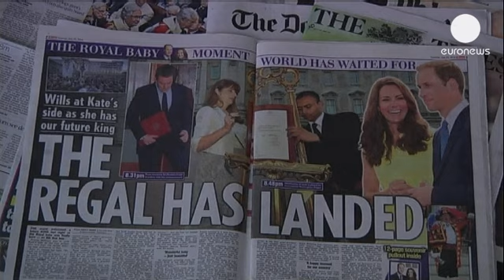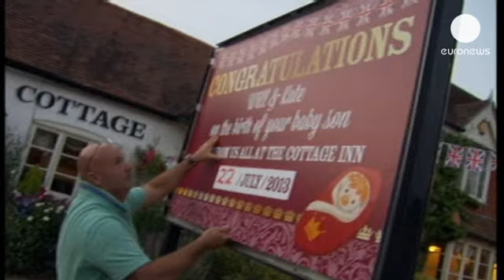Il nuovo erede di casa Windsor riempie di orgoglio i sudditi britannici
Con l'arrivo dell'ultimo nato, la Casa reale britannica ha tre eredi al trono in linea di...

Con l'arrivo dell'ultimo nato, la Casa reale britannica ha tre eredi al trono in linea di successione diretta. Difficile prevedere quale dei tre diventerà un giorno il regnante. La regina Elisabetta ha sempre detto che non avrebbe abdicato, ma chissà se la nascita di un pro-nipote e l'avanzare degli anni non le faranno cambiare idea.

A 64 anni, Carlo potrebbe anche essere by-passato da suo figlio William, che di anni ne ha 31 ed è molto più apprezzato dai sudditi. Tanto più che il diritto di anzianità è sempre più contestato nel Regno Unito. Charles Mosley, scrittore della Casa Reale: "Perché mai il più anziano dovrebbe avere più diritti rispetto al più giovane o al mediano? E' assurdo. E naturalmente è questo il problema della monarchia, non possiamo essere tutti regnanti".

Oltre a rappresentare una garanzia di longevità per la casata dei Windsor, la nascita del Royal baby è considerata un elemento di stabilità. E non solo per il Regno Unito. Non a caso, l'evento è stato seguito con grande partecipazione anche nei sedici paesi che fanno parte del Commonwealth, alla cui testa è la regina Elisabetta.

Dal Canada alla Nuova Zelanda, l'arrivo di un nuovo erede in Casa Windsor ha risvegliato il senso di appartenenza a ciò che un tempo era l'impero britannico. L'evento attira ogni tipo di omaggi, anche i più disparati. L'Australia stanzia un fondo a favore di un marsupiale conosciuto come "ratto dal naso lungo". Il primo ministro australiano, Kevin Rudd: "Il governo ha deciso di staccare un assegno da diecimila dollari per un programma di ricerca del parco zoologico di Taronga sul Bilby. E lo facciamo in onore del nuovo principino".

La nascita del primogenito di William e Kate ha suscitato emozione e interesse anche in paesi non particolarmente legati alle tradizioni monarchiche, come gli Stati Uniti. Barack Obama è stato tra i primi leader politici stranieri a congratularsi con i neo-genitori.